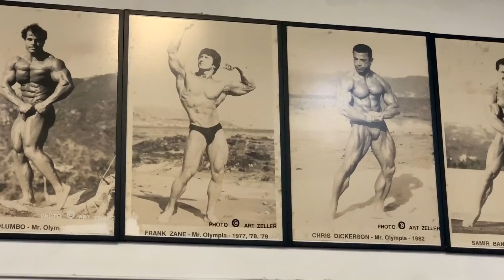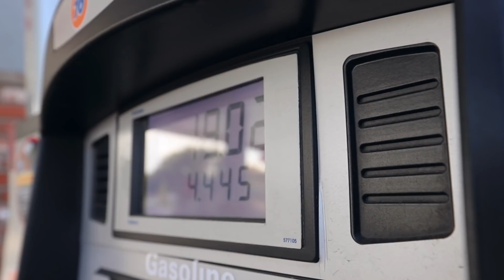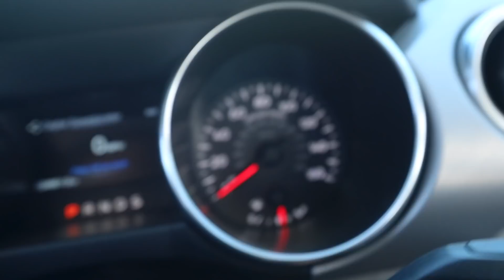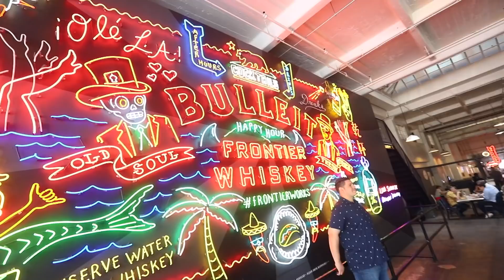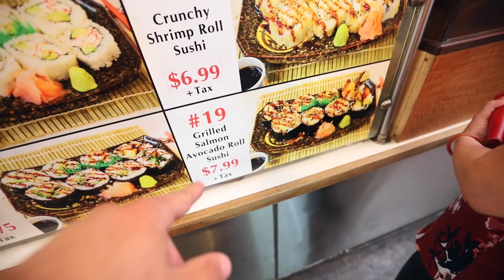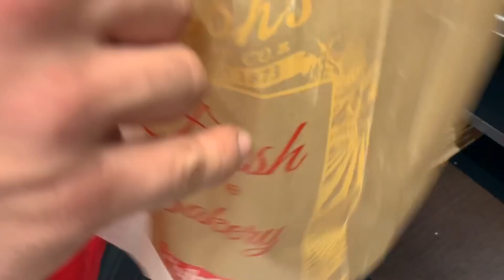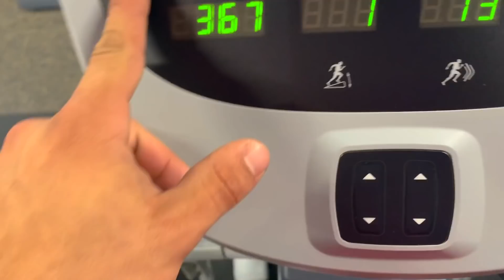VOU MUDAR DE CATEGORIA!? *fiz a escolha certa?!*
SITE OFICIAL DA CONSULTORIA *LPTEAM* ➡ LPTEAM.COM.BR

💥 Faça parte do LPTEAM e inicie seu trabalho de consultoria comigo! Para mais informações e valores

💎 Jed North - Marca de Roupas Fitness Gringa! (Envio Internacional disponível)